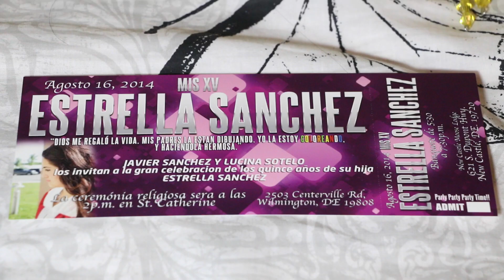Estrella Sanchez Quince Trailer 2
PixelVision Photography and Video